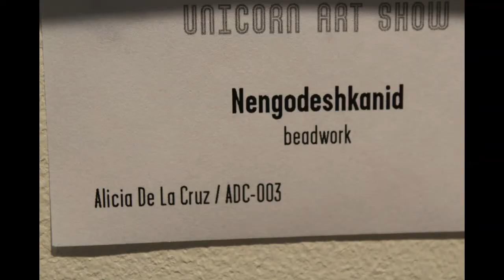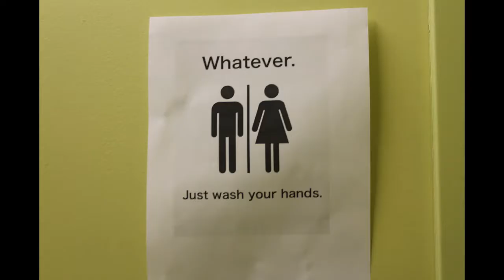Unicorn Art Show 5 Minneapolis, MN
There was a lot of interesting art work. Some styles I haven't seen before and some that turned out very well for how they were done.